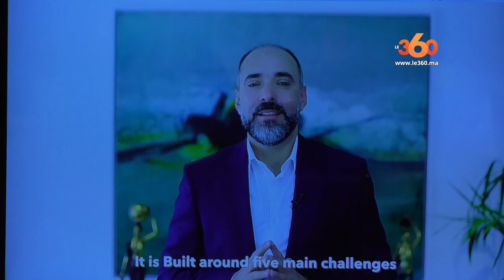Le360.ma • Fintech Challenge by Banque Centrale Populaire